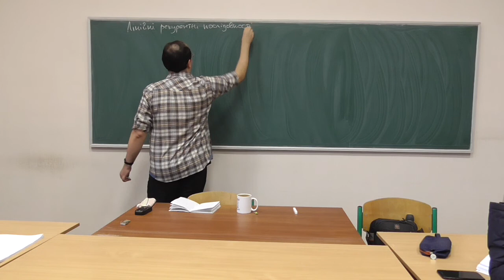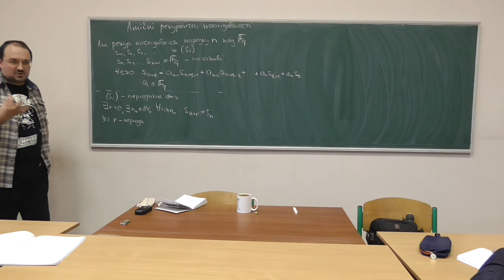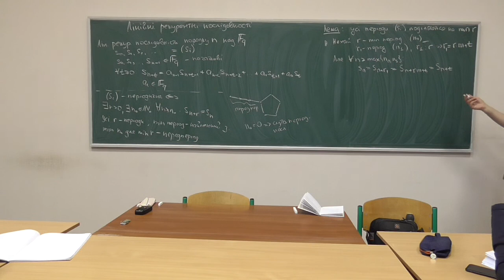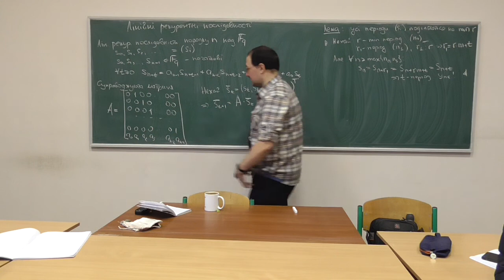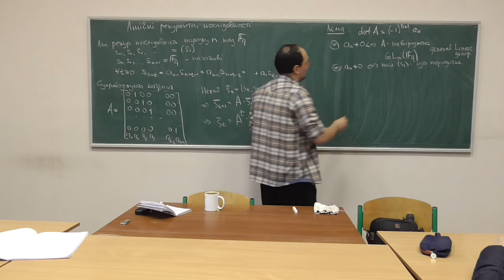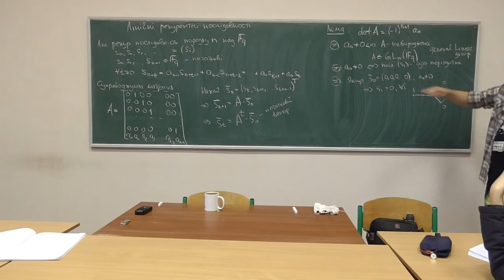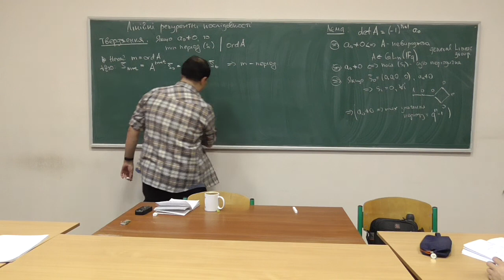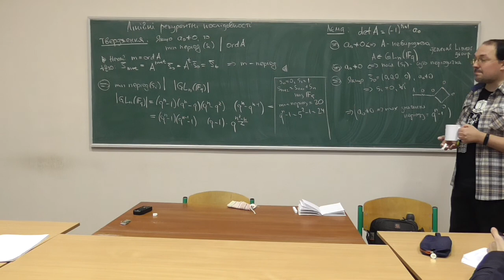СРОМ, лекція 10-3: лінійні рекурентні послідовності над скінченними полями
Розглянуто такі питання:
-- лінійна рекурентна послідовність над скінченним полем: означення, періодичність;
-- супроводжуюча матриця лінійної рекуренти, її визначник та умова невиродженості;
-- зв'язок періоду послідовності з порядком супровідної матриці.